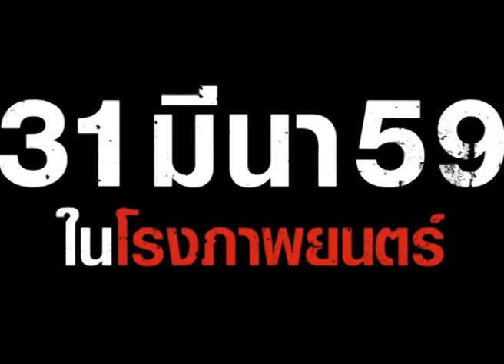กิจกรรม Meet and Greet เวียร์และดาต้า ที่กรุงพนมเปญ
กิจกรรม Meet and Greet เวียร์และดาต้า ที่กรุงพนมเปญในวันที่ 2 ก.ค. 59
จากภาพยนตร์ไทยสยองขวัญเรื่อง 11.12.13 รักกันจะตาย